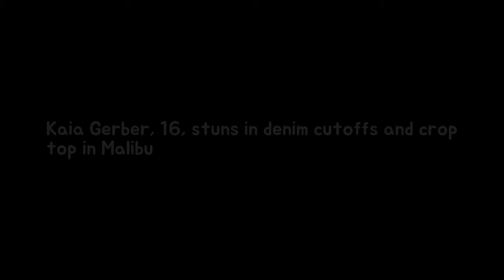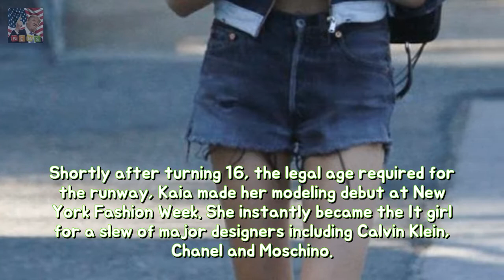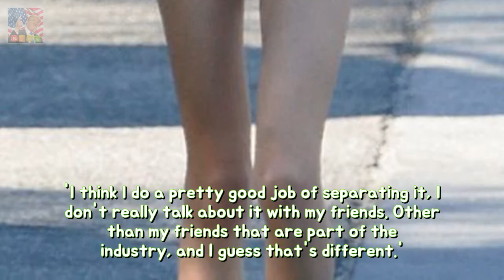Kaia Gerber 16 stuns between denim cutoffs and grain pinnacle within Malibu Shes h Breaking News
Shes rapidly become one of the worlds most sought after young models. And on Tuesday Kaia Gerber once again showed why as she ran errands in Malibu. The 16-year-old daughter of Cindy Crawford and Rande Gerber showcased her long legs in a pair of denim cutoffs.
Irina Shayk cuddles daughter Lea De Seine She grew to become a first-time mom less th Breaking News: